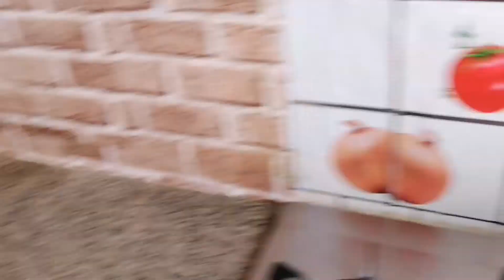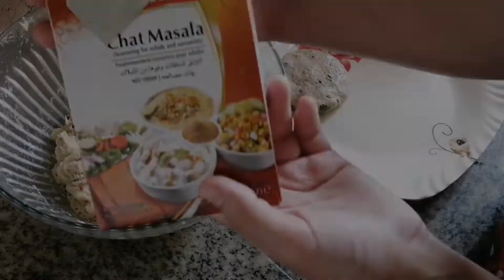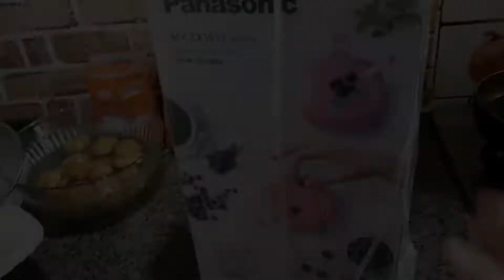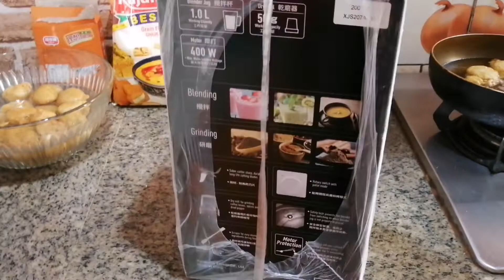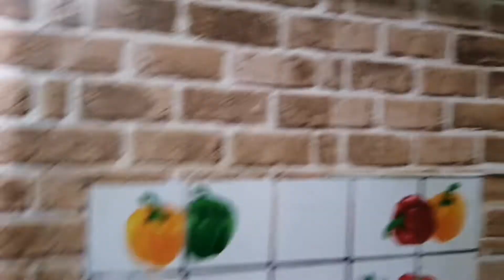My First 2021 Ramadan Vlog | Hong Kong |Iftar Recipes